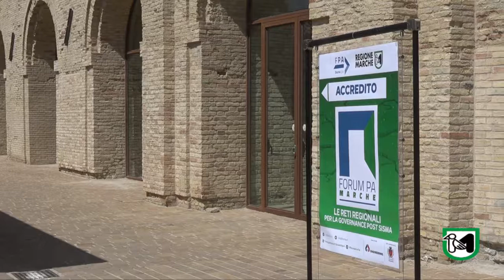ForumPAMarche 2018 - Le reti per la governance post sisma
Cesetti: "La digitalizzazione e l'interconnessione strumenti strategici"